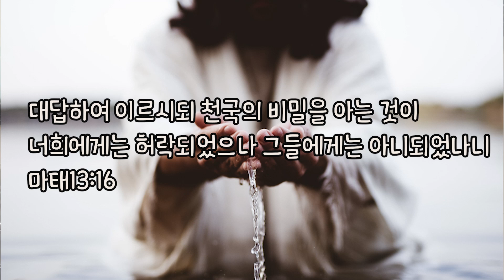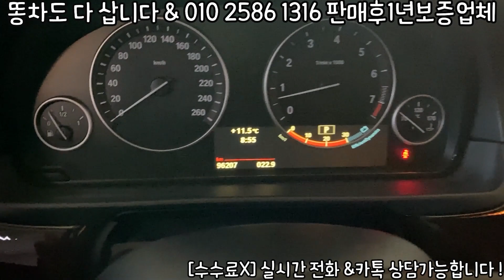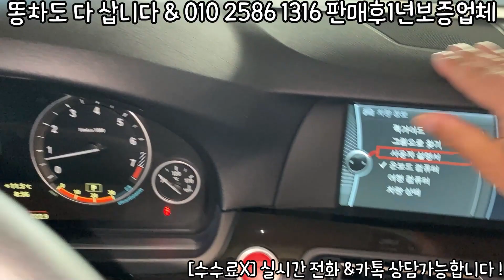bmw 528i 중고 저렴한가격에 픽 하고 싶다면 이런차도 한번즘 타봄이 어떨까요 잔고장없는 차량으로 리스트 뽑아봤어요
이채널은 기독교복음전도 중고차채널입니다(실생활속으로)
실매물최저가로 보실수있습니다
전국탁송 가능
전액할부 가능